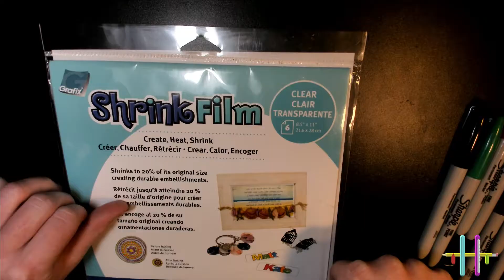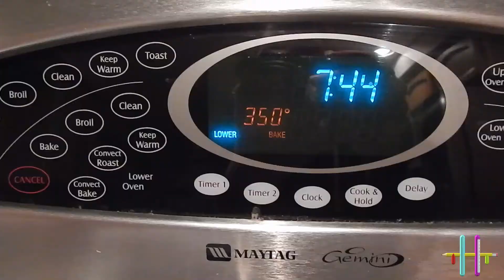How To Make Shrinky Dinks - Baby Looney Tune Charms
Shrinky dinks are a fun and simple art medium. Use sharpies to draw or trace your design onto the film, then cut them out and put them in the oven for 2-3 minutes. Watch them shrink and fold then flatten out again and they're ready to be removed from the oven. A creative way to make charms, jewelry, ornaments, or decorations.
Have you ever made shrinky dinks before?